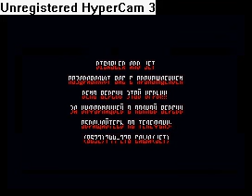Mario Islands demo version (by Omega Hackers Group / Jet / Disabler, Russia) (ZX Spectrum)